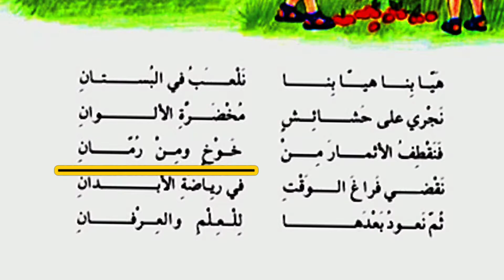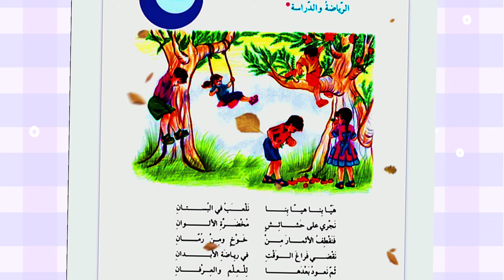الرياضة🤾‍♂️والدراس📝 للصف الرابع الابتدائي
الرياضة والدراسة للصف الرابع الابتدائي